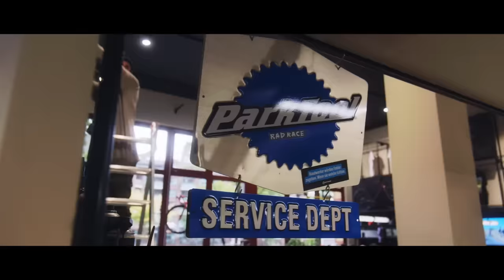WHAT IS RAD RACE?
Heute erzählen wir euch mal, was - RAD RACE - ist, wie alles angefangen und wer dahinter steckt. Wir erzählen euch etwas über unsere EVENTS,  über den RAD RACE SHOP und über das CANYON RAD PACK.

Today, we're going to tell you about what RAD RACE is, how it all began, and who is behind it. We'll share some information about our events, the RAD RACE SHOP, and the CANYON RAD PACK.

"RCEY7" einen gesamten Monatsbeitrag auf alle Versicherungsprodukte. Und gleichzeitig unterstützt ihr uns ein bisschen.
WHO WE ARE:
We are RAD RACE. We organize bike events away from the dusty image of the cycling world. We believe that life is not a race - except if you want it to be.
We have a bike shop in Hamburg; We ride bikes and have a team called CANYON RAD PACK.
YOU WANT TO SUPPORT US? GRAB SOME MERCH!:
RAD RACE SHOP HAMBURG:
You can exclusively test CANYON BIKES for free and without obligation, place orders with us, have them repaired, or take advantage of our bike assembly service. Additionally, you can enjoy delicious coffee and shop for RAD RACE merchandise.
OUR EVENTS:
You want to be a part of the next RAD RACE event? Anyone can sign up if you're fast enough to get a spot
Registration for all 2024 events start on December 5th 2024!

⚠️ THIS AND ALL OTHER VIDEOS ON THIS CHANNEL ARE SUPPORTED BY PRODUCT PLACEMENT ⚠️